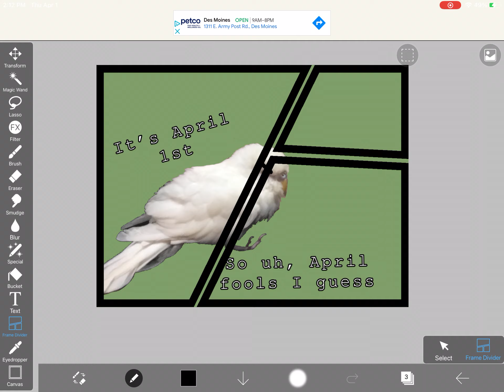Face reveal, M